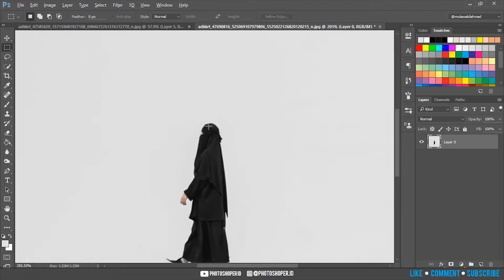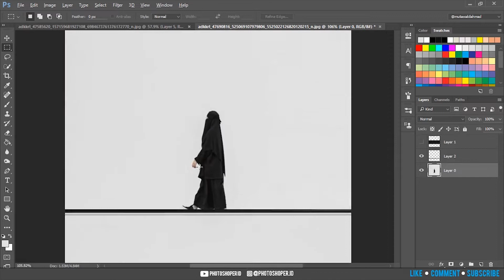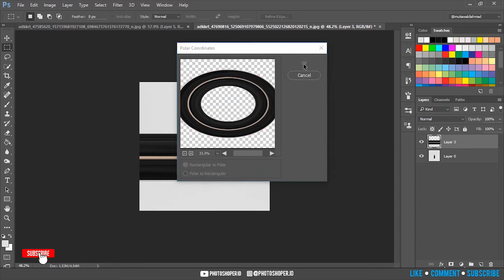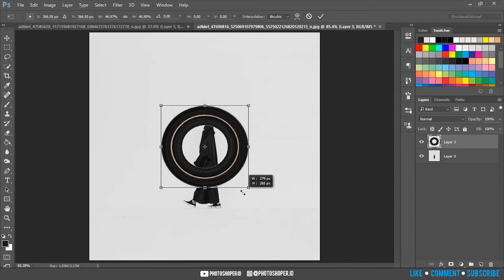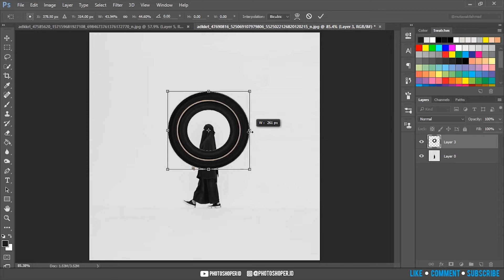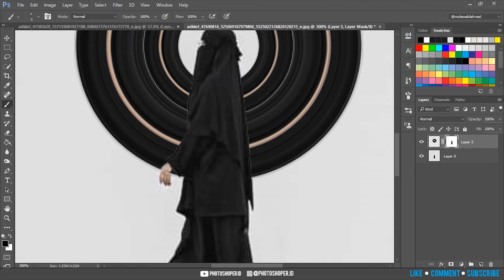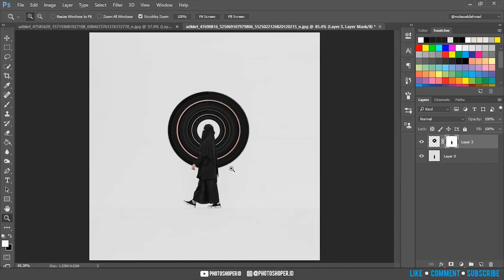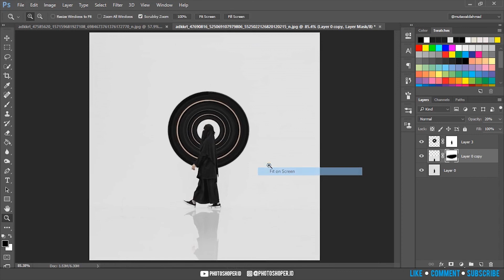Stretch Effect - Photoshop Tutorial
Welcome To Youtube Channel Photoshoper ID
you can Learn Photoshop with this Channel